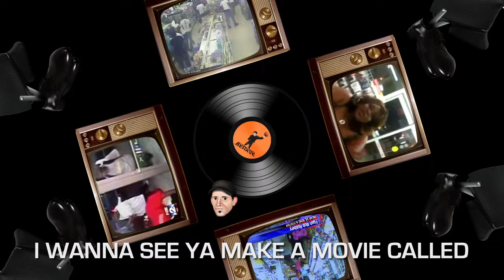Bowling For Behave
The animated music video for this hit song by Dru Boogie, "Bowling For Behave". Off the album "Radio Gold".